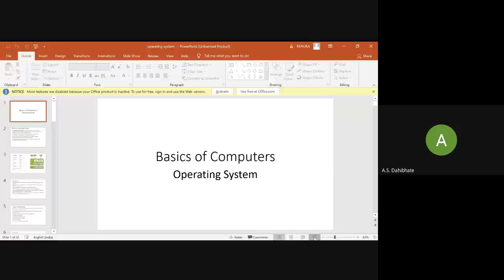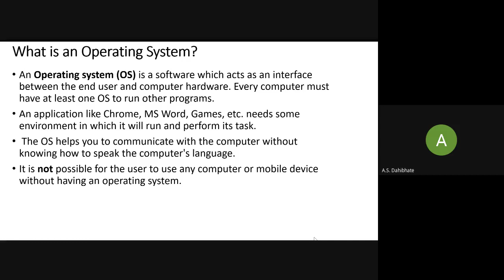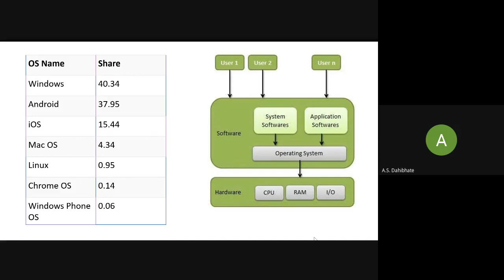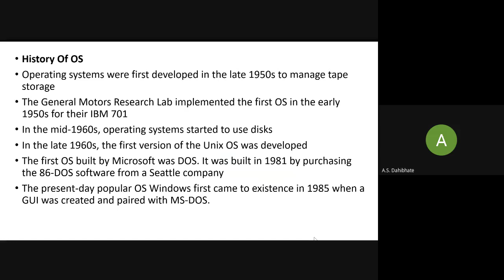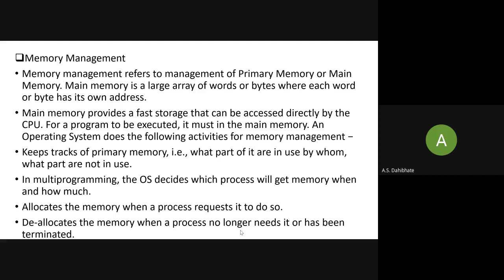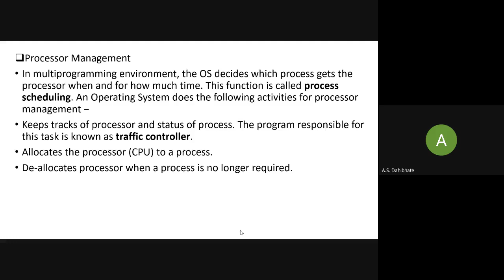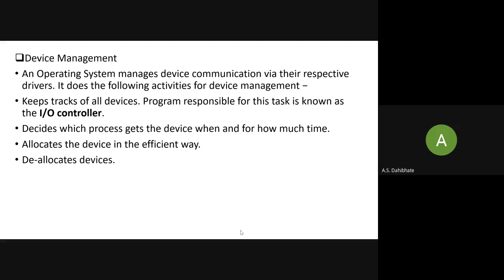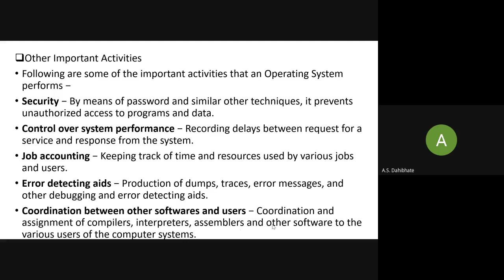Dahibhate Anagha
Operating System  part 1